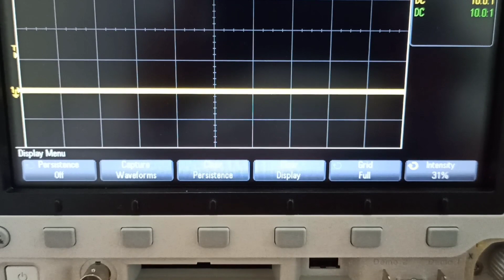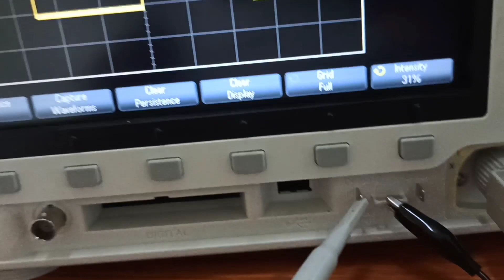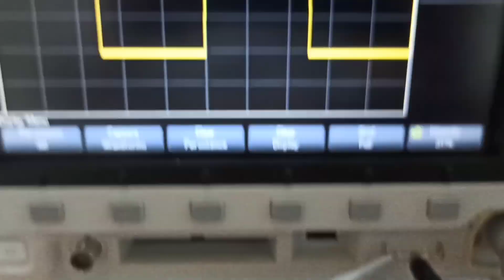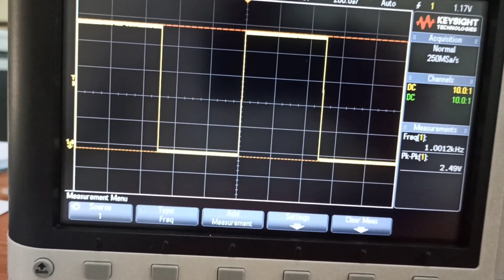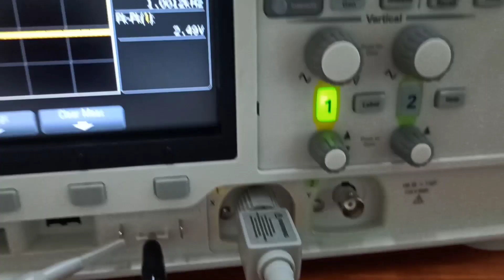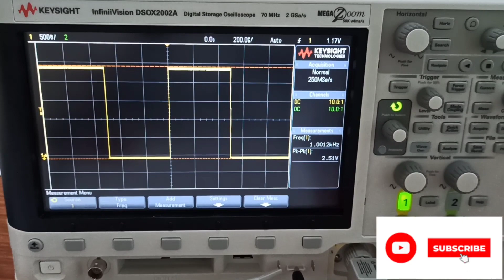Probe Comp. I Probe compensation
What is probe compensation

Hello friends, in this video, I discuss about probe compensation. How to compensate probe in the oscilloscope.
probe compensation in oscilloscope
passive probe compensation

Math wave in Oscilloscope.